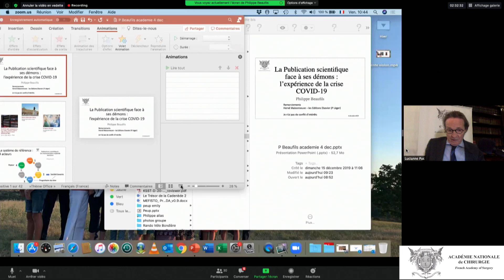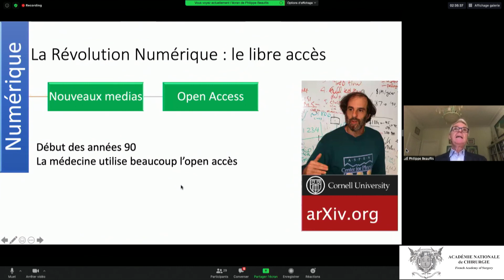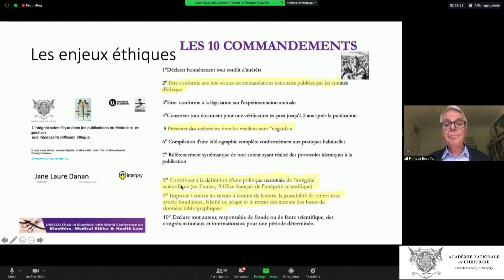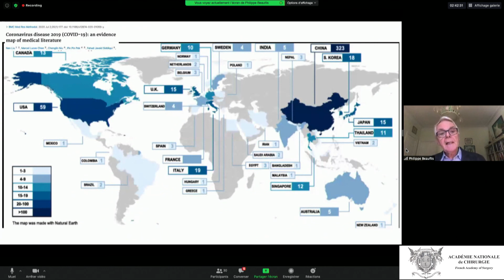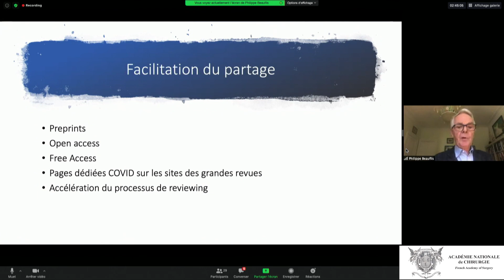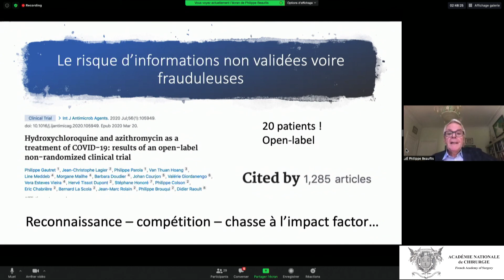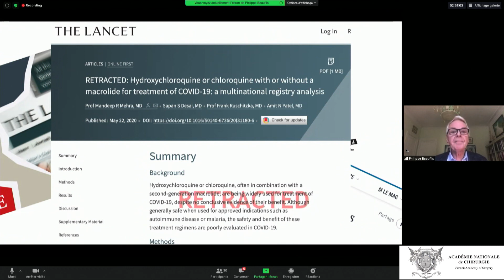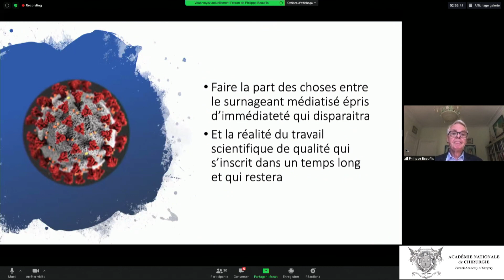Les publications scientifiques face à leurs démons : l'expérience de la crise COVID 19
Journée de la recherche chirurgicale